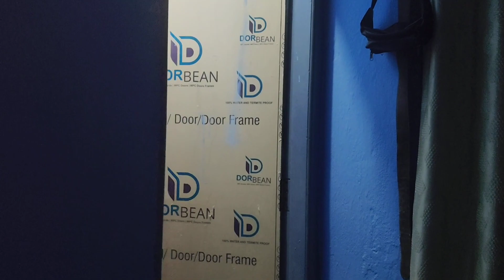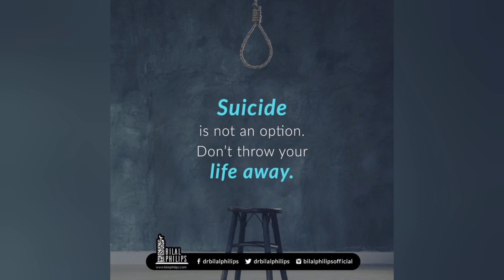Don't destroy yourself for someone 🤗watch till the end ✌️